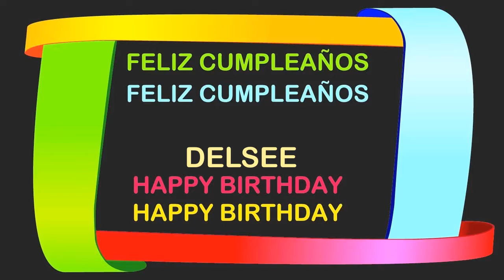Delsee Birthday Postcards & Postales